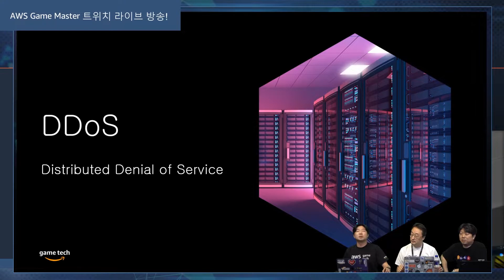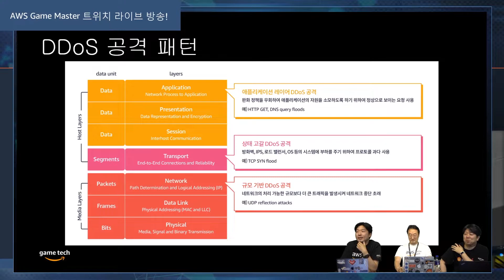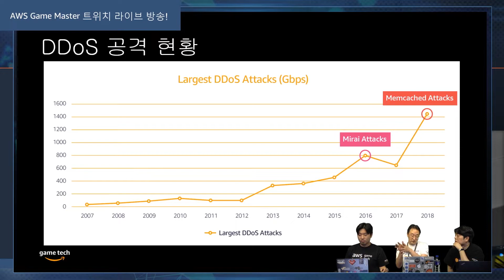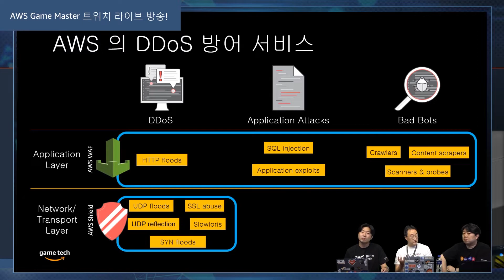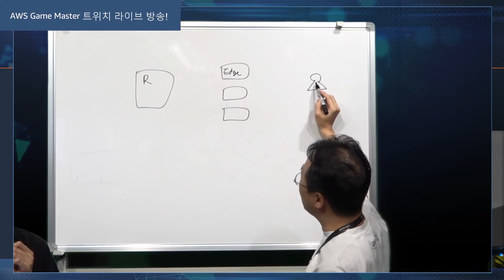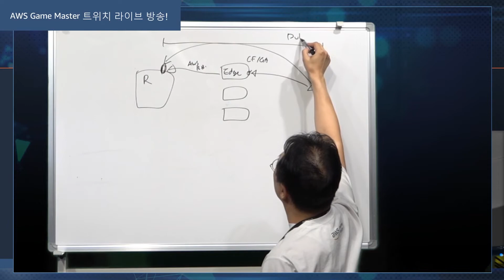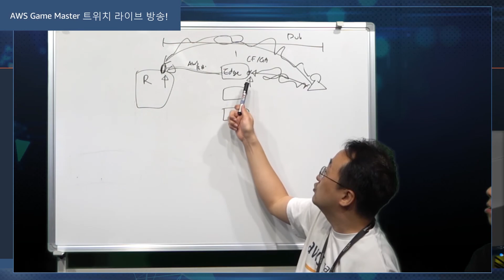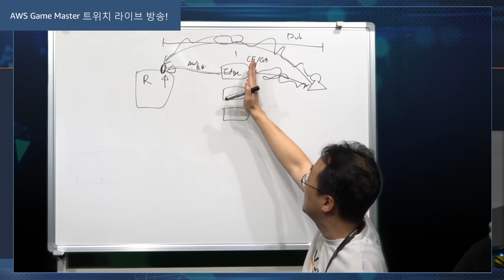AWS를 활용한 DDoS 공격 방어 방법 :: AWS Game Master 트위치 라이브 방송 Episode 1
본 세션에서는 DDoS 공격 패턴과 현황을 살펴보고 AWS DDoS 방어 서비스에 대해서 자세히 설명드립니다.